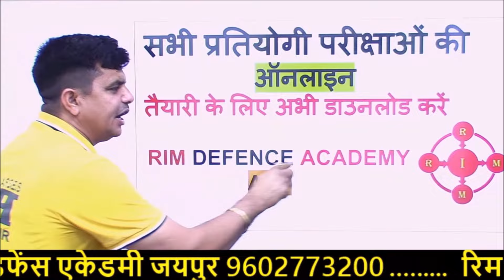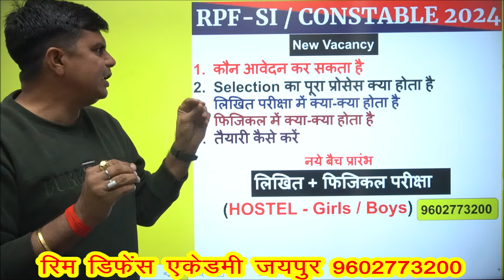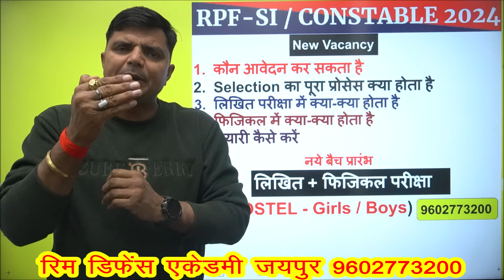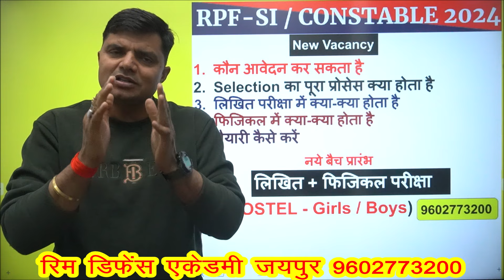new vacancy rpf sub inspector constable | full details अब पूरा हो सकता है आपका SI बनने का सपना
अब पूरा हो सकता है आपका S.I. बनने का सपना | new vacancy rpf sub inspector constable | full details | rim defence academy jaipur 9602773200